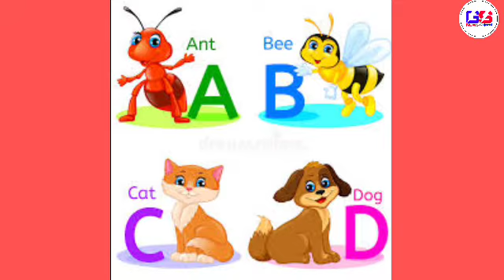હવે English-અંગ્રેજી ભણશે ગુજરાત.આ વર્ષથી ગુજરાતી માધ્યમની ધો.1થી3 ની શાળામાં અંગ્રેજી વિષય ભણાવાશે.